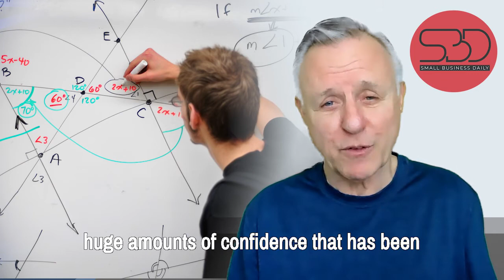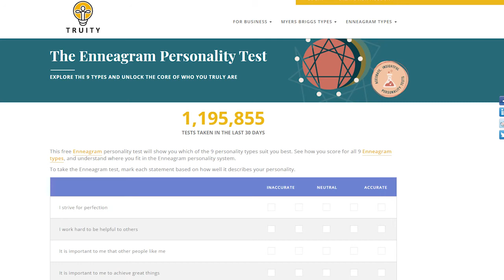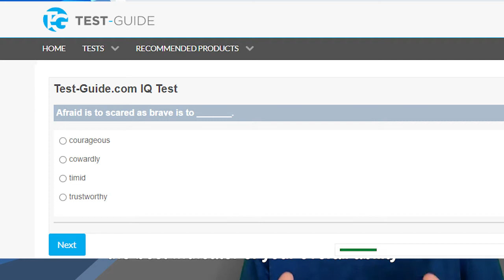Business Startup Success Guide 2021 - Part 1 Entrepreneur Personal Development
You are at the beginning stages of starting a new business. It might be your first business startup ever. Or it might be your 21st. Where are you on your path to developing yourself as an entrepreneur? Are you progressing towards excellence as a business owner? Here is your chance to take a tough, honest look at yourself, and potentially shift some direction or priorities in order to improve your potential for serious success this time.

Entrepreneurship development starts with self knowledge. In today’s video we will provide you with access to several free tests and worksheets that will help you arrive at some clarity about your purpose, skills, attributes, and motivations. Prepare to be surprised.

Please comment on this video. We are looking to create a forum on this issue. Let us know if you already feel you have clarity about your strengths, weaknesses, drivers, and fears. Come back after you’ve done some of these exercises and report on whether you’d recommend them to others.

Here are the Links to the tests and worksheets designed to help you develop as an entrepreneur:

Free Kindle Book: Launch and Get Rich page 57-67
Inc. Magazine called this book the Small Business Bible: When Friday Isn’t Payday page 57-67

0:00 INTRO
01:15 WHY THIS NEW VENTURE
02:02 YOU NEED TO KNOW YOURSELF
02:52 WHAT IS YOUR PRIMARY MOTIVATING FACTOR
03:28 START WITH WHY by: SIMON SINEK
04:05 STARTING POINT | ENTREPRENEURSHIP DEVELOPMENT
06:22 RECOMMENDED FREE BOOK - LAUCH & GROW RICH
06:45 FREE PERSONALITY TESTS
07:15 FREE IQ TEST
08:02 BUSINESS STARTUP PLANNING
09:10 ARE YOU CURIOUS?
09:32 WOULD YOU CALL YOURSELF HUMBLE?
09:53 WHAT IS YOUR VISION?
10:19 ARE YOU AS A LEADER?
10:45 DO YOU HAVE PASSION?
11:05 HOW COURAGEOUS ARE YOU?
11:49 OTHER NEEDED RESOURCES

Encourage Us to Make New Content!

✍ Introduce Yourself To the Randy Kirk Community In the Comments Section and Let Us Know Your Ideas and Suggestions.

Thank You for Visiting Small Business Daily